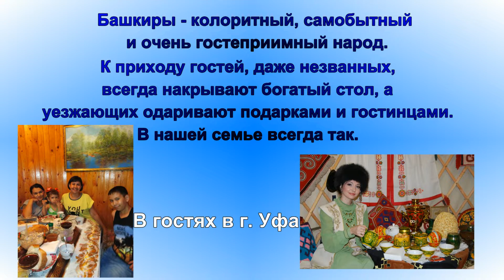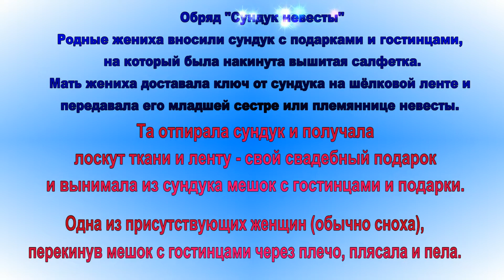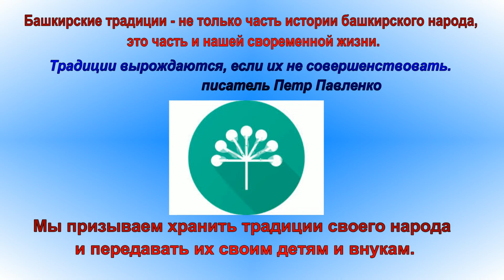8 Семья Мехтиевых, Мехтиевы Данил и Юлия Традиции нашей семьи